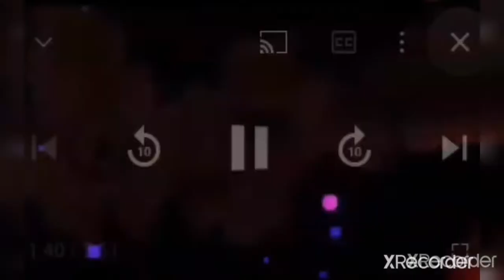Being the last building standing / Clash of Clans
ep. 2 of my attack failures, funny moments and troops stupidity

PS: I tried editing them so hard tho and I apologise that I haven't upload some videos in 3 months now due to modules and some studies